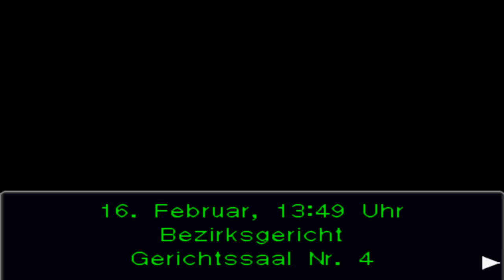Phoenix Wright Trials and Tribulations - Let's Play Phoenix Wright Trials and Tribulations [German] (NDS) Part 56: Verrat vor 5 Jahren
Let's Play Phoenix Wright Trials and Tribulations [German] (NDS) Part 56: Verrat vor 5 Jahren